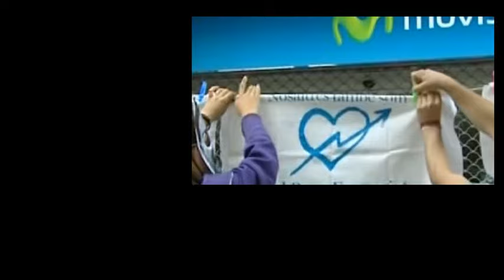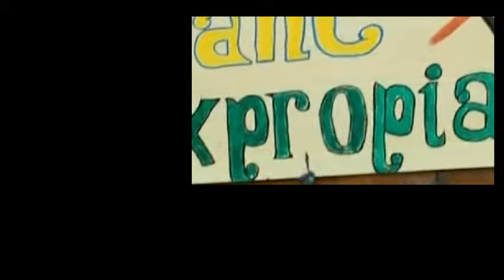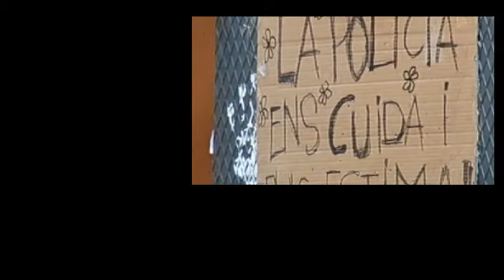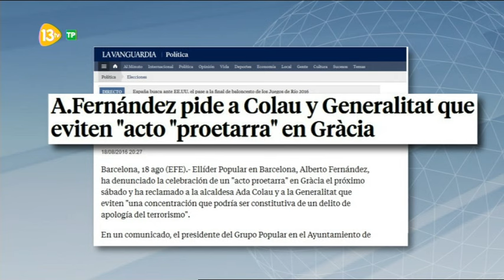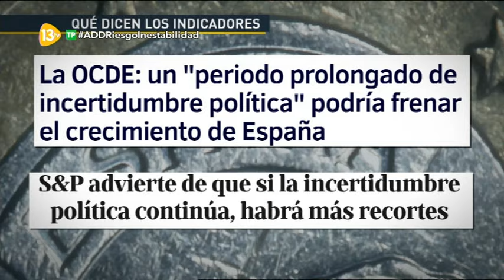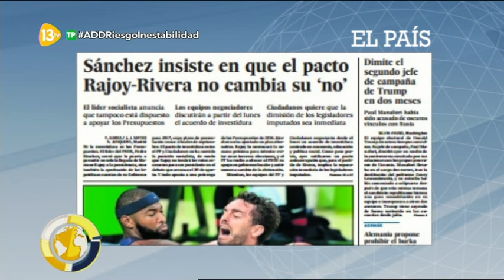Al Día Debate 13tv 19.08.16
Debate Politico presentado por Carlos Cuesta. Al Día 'El Debate' en 13tv.